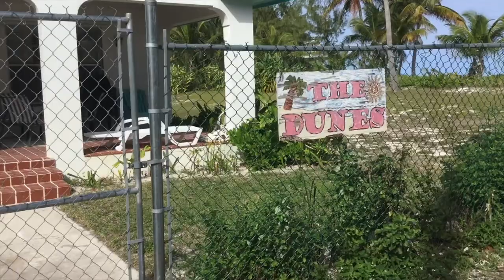Bimini to Eleuthera Episode17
Our trip from South Bimini over to Spanish Wells passing through Chub Cay and Nassau area.